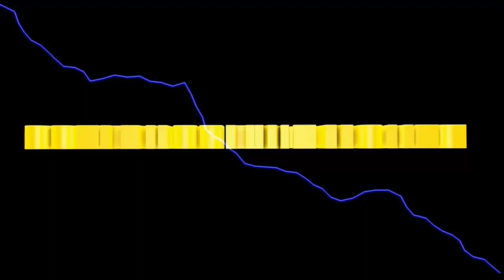LS2013 Titanium #494 Wir kaufen Feld 38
heute verkaufen wir noch bissl Körnermais und kaufen uns dann Feld 38.

Euer Solaris